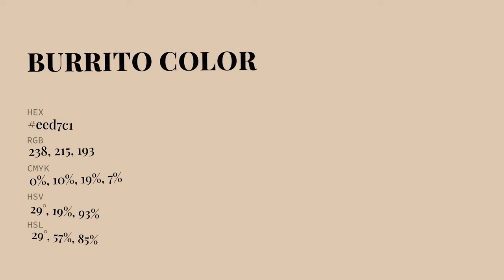Burrito color eed7c1 hex Cool Yellow color eed7c1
What color is Burrito ? eed7c1 hex, Cool Yellow color eed7c1

Hex eed7c1 Color Code is also known as Burrito color

Hex eed7c1 Color code in RGB color code model is created after adding 93.33% red color, 84.31% green color and 75.69% blue color.
Hex eed7c1 Color code in CMYK color (process color) code model is generated after subtraction of 0% cyan, 1% magenta, 19% yellow, 07% black.